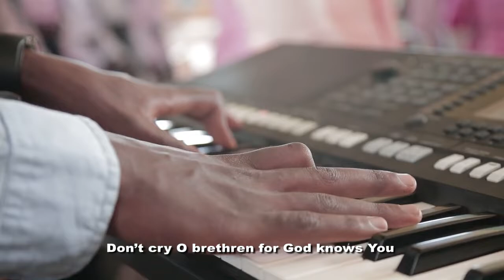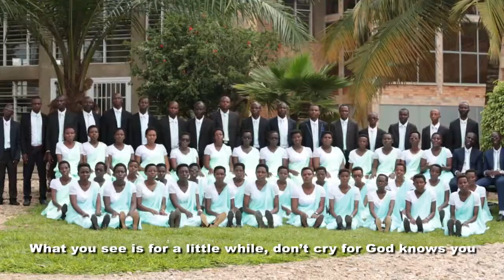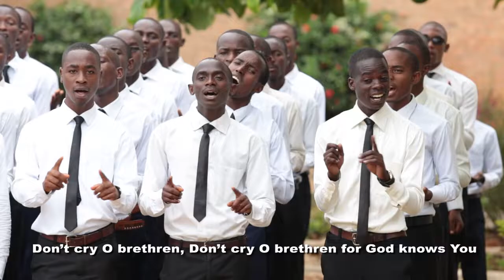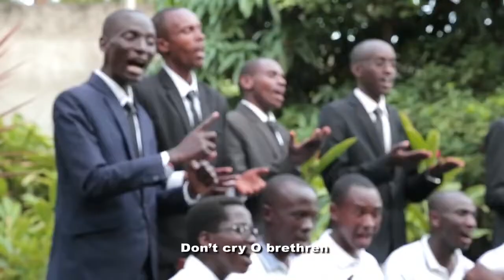10 NTACO URIRA by Chorale UGL Campus St Michel Eglise de Pentecôte de Bujumbura, Album SINZOHORA